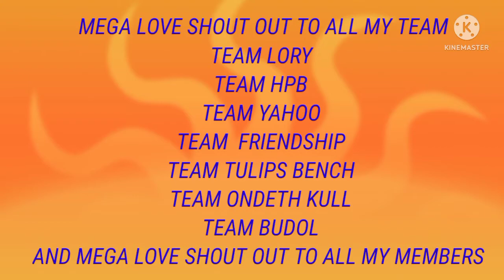My Adobong Sitaw II Own Version II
INGREDIENTS :
Pork
Sitaw
Onion
Garlic
Pork Cubes